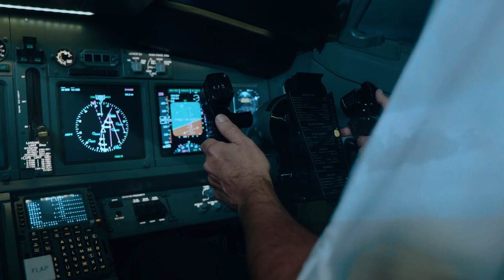Se Burlaron De Ella Por Decir Que Avión Caería Minutos Después Pasa Esto